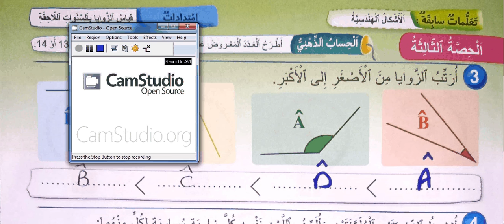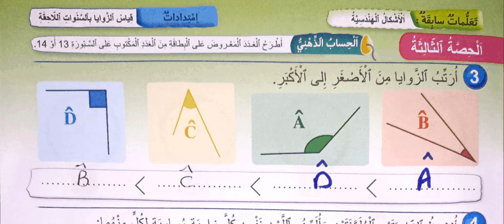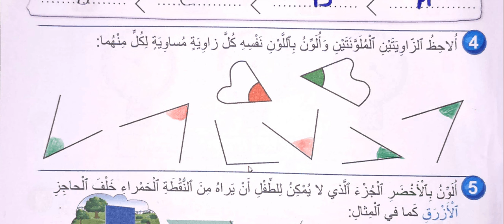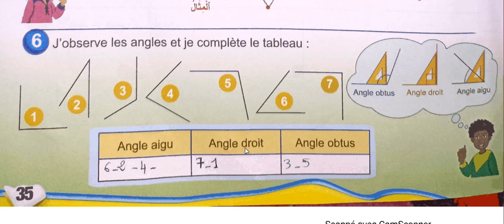الصفحة 35 من فضاء في الرياضيات(الثالث):الزوايا/الدرس:7